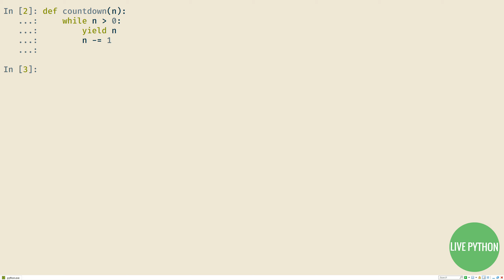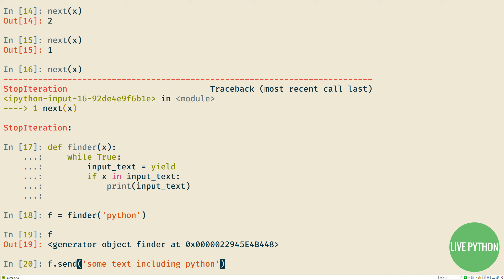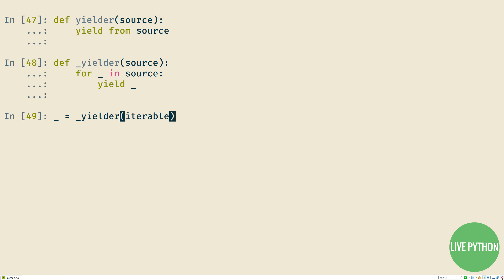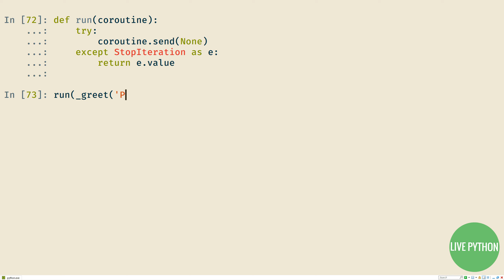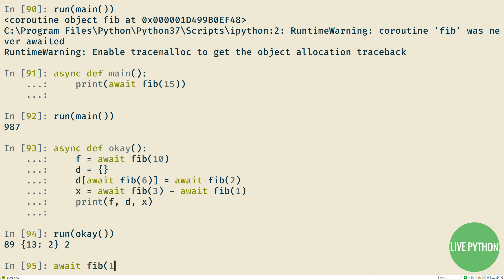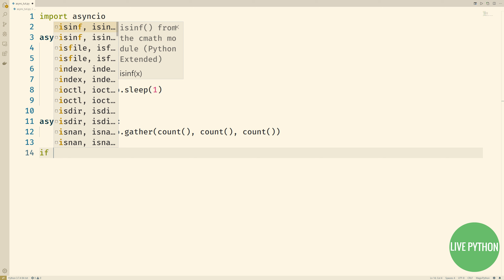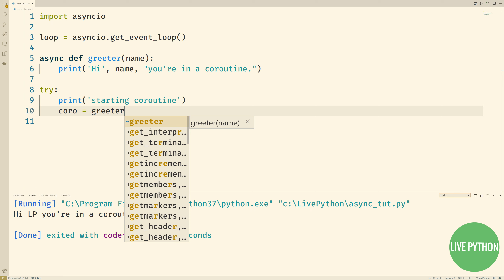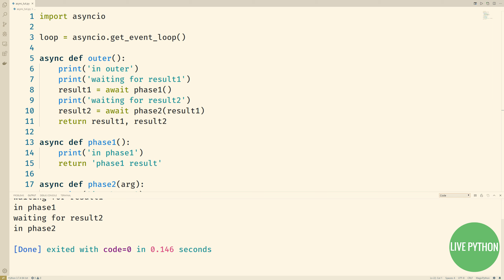Async Python Tutorial: Foundations for those with no prior async experience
Are you new to asynchronous programming? Are you past the novice python material and looking to increase your knowledge and experience of python in a variety of contexts? You've come to the right place. This tutorial on the foundations of Python coroutines in order to understand async programming is the first of a two part tutorial.

Please use Python 3.74+